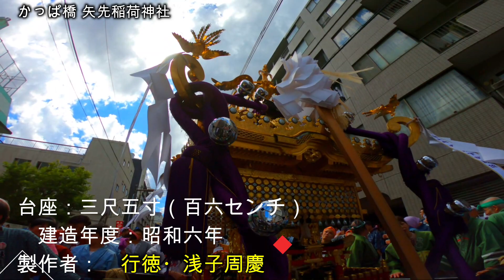令和元年 かっぱ橋 矢先稲荷神社 例大祭 本社神輿おもてなし渡御です 迫力満点です 。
かっぱ橋 矢先稲荷神社　例大祭 本社神輿おもてなし渡御です。

神輿データ：
　祭神：　倉稲魂命
台座：三尺五寸（106）
　建造年度：昭和6年
製作者：　行徳・浅子周慶
特記：　唐破風軒屋根・勾欄造り
背高神輿　平成12年に修復工事　宮入の鳶頭による木遣り先導は壮観
旧町名は松葉町
（現・松が谷一丁目～四丁目）東部はかっぱ橋道具街通りに接し
西部は左衛門橋通りに囲まれており、
１町１社の祭りで町会神輿はない。台東区松が谷2-14-1
寛永19年（1642）三代将軍徳川家光が国家の安泰と市民の安全祈願そして
武道の練成のために、
江戸浅草に京都の三十三間堂にならって建立されたこの堂の守護神として
稲荷大明神を勧請し、
その場所がちょうど的の先にあたっていたので「矢先稲荷」と名づけられた。
元禄11年（1698）の浅草大火で三十三間堂は深川の富岡八幡宮近くに
移転し明治に廃したが、稲荷は産土神として再建された。
 稲荷神社拝殿の格天井には、
神武天皇から今日にいたる
「日本馬乗史」を描いた日本画100枚の絵が奉納されている。
浅草左衛門町が起立したのは、明治23年(1890)である。
 この地には慶長(1598)以来、
徳川譜代大名の庄内藩酒井左衛門尉邸があったが、
明治元年　(1868)に公収され、同５年に町屋が開かれた。
当初、平右衛門町の隣にあったことから、新平右衛門町と称していた。
後に神田川に臨むこの地を俗に左衛門河岸と呼んでいたので町名となった。
台東区を南北に走る大動脈、
昭和通りに並行して東寄り（浅草寄り）に清洲橋通りがあり、
 さらにその東にこれと並行して左衛門橋通り、
続いて新堀通りが走っている。
「幡随院長兵衛」：
　唐津藩の武士とされるがさだかではない。
本名は塚本伊太郎。妻は口入れ屋の娘・きん。 町奴の頭領で、
日本の侠客の元祖ともいわれる。
旗本奴の頭領・水野十郎左衛門　（水野成之）に
揉め事の手打ちを口実に呼び出され、騙し打ち承知で 「人は一代、
名は末代」の啖呵を切って出向き水野の屋敷の湯殿で殺害された。
享年36才。　 墓所は、矢先稲荷神社近くの東京都台東区東上野6丁目の源空寺。

「新門辰五郎」：
　寛政4年（1792）武蔵国江戸下谷（東京都台東区）に生まれる。
幼少の頃に実家の火事で父が焼死、
 或いは自宅から出火し近辺を類焼した経験から町火消になったと伝えられる。
 浅草十番組　「を組」の頭である町田仁右衛門の元へ身を寄せ、
火消や喧嘩の仲裁などで活躍する。 仁右衛門の娘を貰い養子縁組し、
文政7年（1824）に「を組」を継承する。
侠客の元締め的存在で弘化2年（1845）に
他の組と乱闘になり死傷者が出た際には責を取って石川島牢に入牢している。
 勝海舟とも交流があり、
娘の「芳」は慶喜の妾となり慶喜とともに静岡に住み、
駿河国清水の侠客である清水次郎長と親交深めたが、
江戸に戻り明治8年（1875）に没、